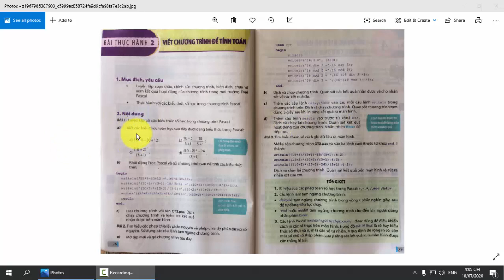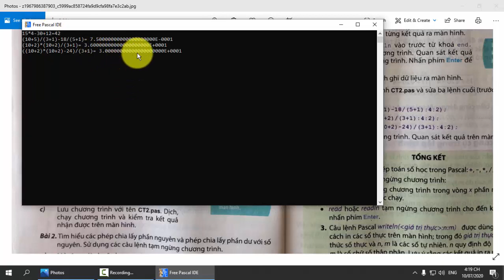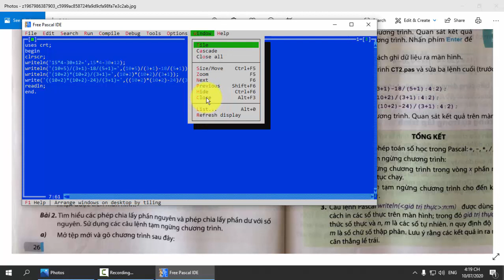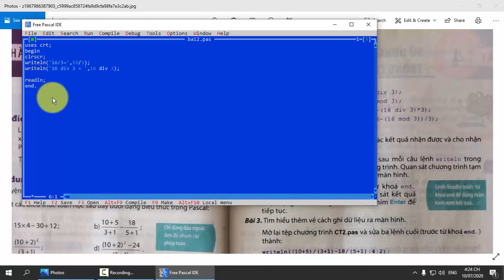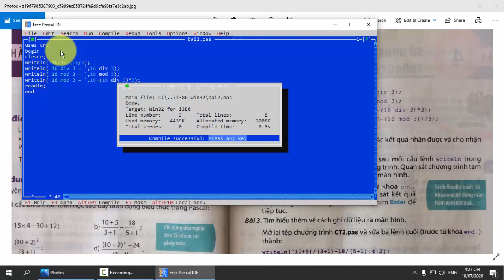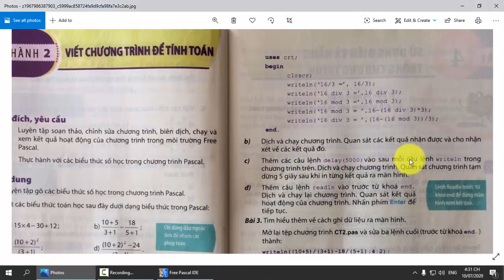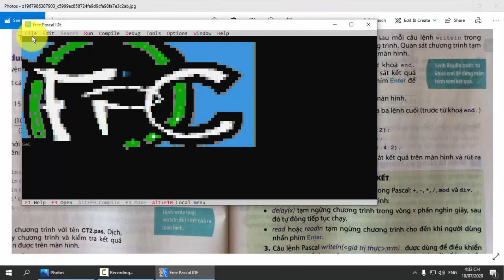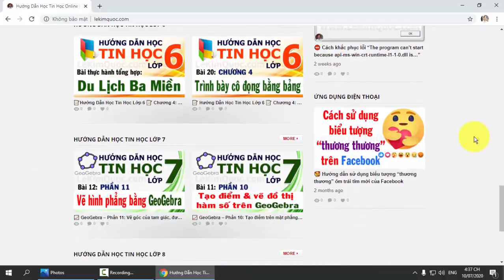🐆 Hướng Dẫn Học Tin Học Lớp 8 🐆 Chương 1: Lập trình đơn giản 🐆 Bài thực hành 2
💻 Hướng Dẫn Học Tin Học Lớp 8 (Dành cho Trung Học Cơ Sở - Quyển 3)
🐆 Chương 1: Lập trình đơn giản
🐆 Bài thực hành 2: Viết chương trình để tính toán
📚 Trong bài thực hành này sẽ giúp các bạn biết được:
☑ Cách luyện tập soạn thảo, chỉnh sửa chương trình, biên dịch, chạy và xem kết quả hoạt động của chương trình trong môi trường Free Pascal.
☑ Cách thực hành với các biểu thức số học trong chương trình Pascal.